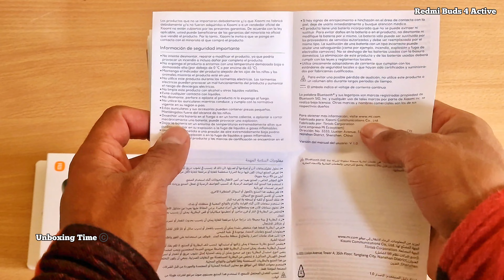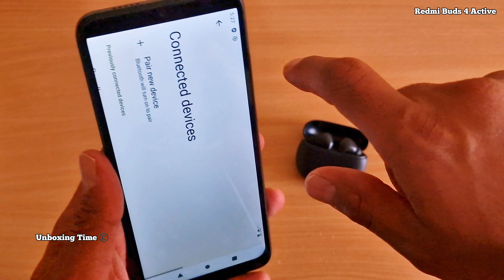Redmi Buds Active 4 Unboxing: Get A Closer Look At The New Budget Earbuds!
Redmi Buds 4 Active

. Advanced Bluetooth® 5.3 for stable connection
. Convenient connectivity with Google Fast Pair*
. Up to 28 hours* long listening time with case
. 12mm dynamic driver for powerful bass
. 12mm dynamic driver
. 5 hours Battery life on a single charge
. 28 hours Battery life with charging case

Experience powerful bass
The 12mm dynamic driver is even larger than before. With expert tuning by the Xiaomi Acoustic Lab, it delivers enhanced bass and heightened acoustics, providing a pleasing listening experience for users worldwide.
Noise cancellation for calls
Outstanding performance in noisy environments
Each earbud comes equipped with a high-sensitivity microphone that leverages to mitigate ambient background noise interruptions, ensuring optimal clarity of speech for effective communication even in noisy environments.
28-hour ultra-long battery life
Let good music keep you company longer
The earbuds’ battery life lasts up to 5 hours on a single charge and up to 28 hours* with the portable charging case, so you can enjoy great music day and night.
Fast charging
Say goodbye to frequent recharging
Fast charging means that after charging for 10 minutes, you can enjoy another 110 minutes of listening*. Take a quick break and then pick up right where you left off in your music journey.

Bulethooth 5.3
Fully upgraded
The earbuds are now equipped with the latest Bluetooth 5.3 technology, which allows for reduced power consumption, greater signal stability, and stronger resistance to interference. Even when surrounded by multiple devices, it still provides reliable transmission without any interference.

Low-latency mode
Smooth gaming experience
With Bluetooth® 5.3, you can easily initiate low-latency mode for an immersive gaming experience with exceptional precision. Ensuring you don't miss any crucial moments in the game and enabling you to efficiently control it with accuracy.

Touch control
Control from anywhere
The touch control operations* allow you to smoothly and easily switch between different modes using light touches.

Google Fast Pair
Open the cover for pop-up and simply tap to connect
In one tap, the Redmi Buds 4 Active enables quick, effortless Bluetooth pairing with your Android* devices. You can even check to see where you last placed it.

IPX4 water-resistance*
Thoughtful protection
The earbuds now feature a sleek and professional structural design that has passed the IPX4* water resistance test. Whether you're heading outdoors or hitting the gym and breaking a sweat, rest assured that they'll always keep up with the task at hand.

*IPX4 water-resistance test. According to the IEC 60529:2013. Enclosure Protection Rating (IP Code), it passed the test conducted by Shenzhen 863 New Material and Technology Co., Ltd. The test report no. is SAC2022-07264ER1. The test result showed that it is in compliance with the IEC 60529:2013 standard. IPX4 rating applies to the earbuds themselves, not the earbud charging case. Please do not use your earbuds around hot water, your earbuds cannot be used when bathing or showering. Please try to avoid using your earbuds during strenuous exercise, sweat during exercise may cause damage to the device. This product is splash-proof, water-resistant at the time of purchase, however, these properties are not permanent and may diminish over time with everyday wear and tear. Your warranty does not cover damage caused to your device by immersion in liquid.
*The images on this page are for illustration purposes only and may not be the exact representation of the product. Product parameters are for reference only. Some product parameters may vary due to external factors such as environment and differences in smartphone systems. Please refer to the actual product for details.
*Battery life test conditions: The earbuds' battery level is 100%, volume of the earbuds is adjusted to 50%, the Bluetooth encoding mode is SBC. Test item: Fully discharge the Redmi Buds 4 Active battery while playing audio until either earbud stops playing. Ensure that the charging port is free of liquid and foreign objects before charging. Earbud charging and battery life data was retrieved from internal test carried out by the manufacturer. Actual hours of use may vary depending on usage condition, charging level and environmental factors. Tested with Redmi Note 12 Pro (MIUI 14.0.3.0).
*On all supported Android devices running Google Play services 11.7+ with compatibility back to Marshmallow (Android 6.0).
*Google Fast Pair will deactivate for 5 minutes if consecutively cancelled 3 times. If deactivated, please wait for 5 minutes to attempt pairing via Google Fast Pair.
*The Bluetooth® word mark and logos are registered trademarks owned by Bluetooth SIG, Inc. and any use of such marks by Xiaomi inc. is under license.